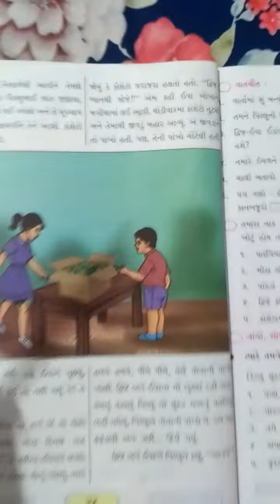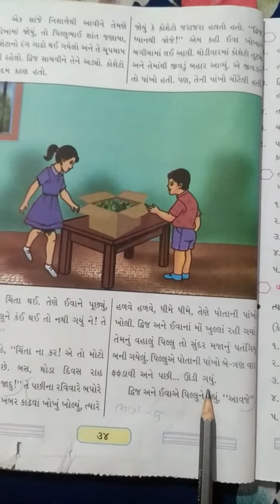ધોરણ ૩ પાઠ ૩ ભાગ 5